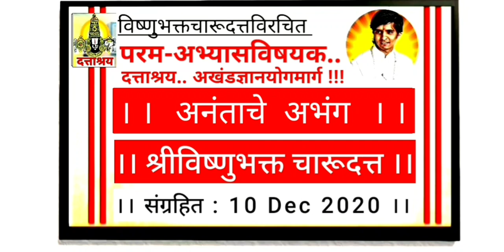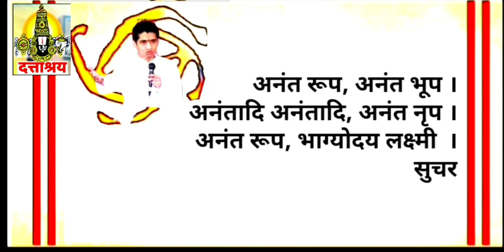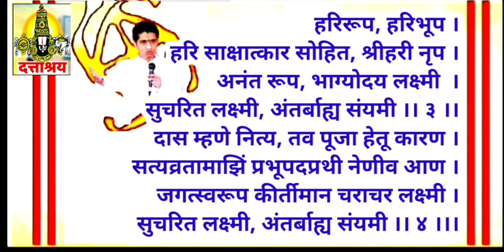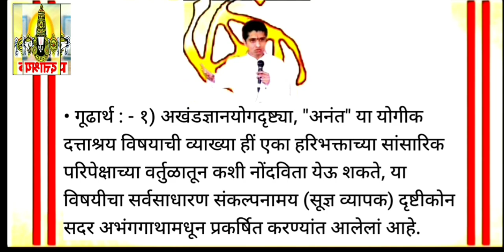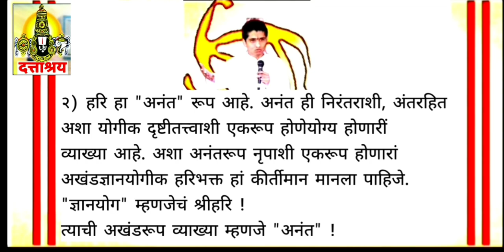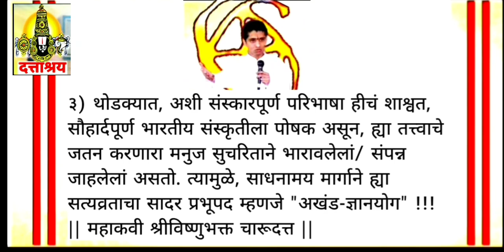EPISODE 395 | Anant Abhanga | अनंताचे अभंग | Dattashraya..The Way of Akhand Gyan Yog Online Magazine